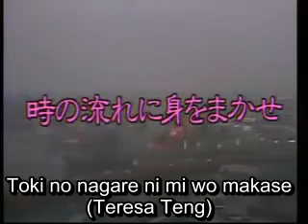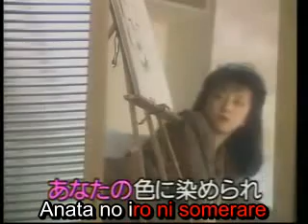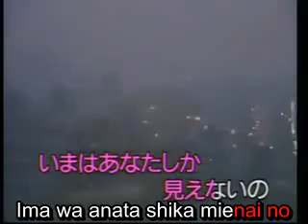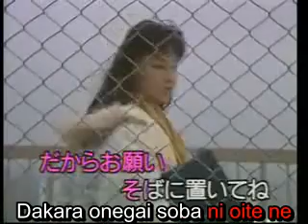Toki no nagare ni mio makase - (Teresa Teng) - karaoke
Bela canção de Teresa Teng lançado em 1986. Neste ano ela ganhou pela terceira vez consecutiva o prêmio Gran Prix do Japão.